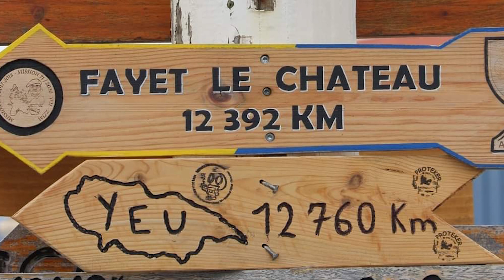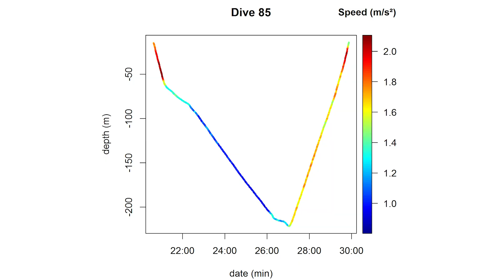Les éléphants de mer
Au cours d'un de ses voyages, Sébastien Semelin, scaphandrier, est allé travailler sur les îles Kerguelen. Il nous raconte ici son travail avec d'étonnants collègues, les éléphants de mer.